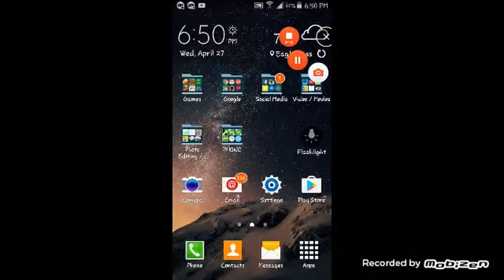Minecraft Survival / Mobile Upload / #3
You Tube Description